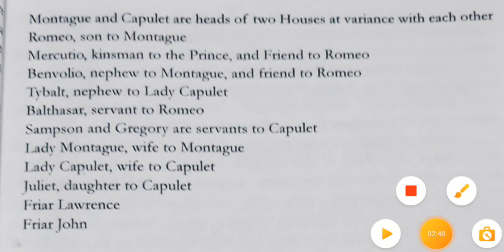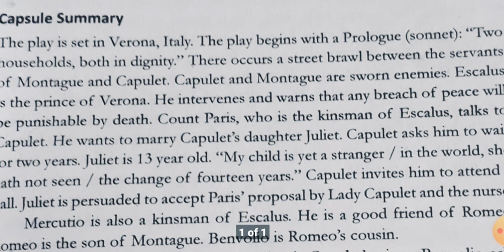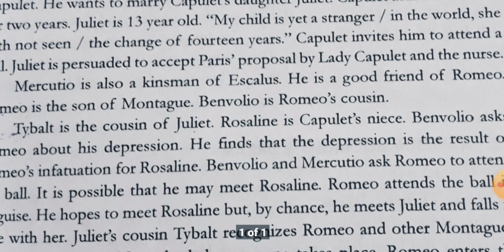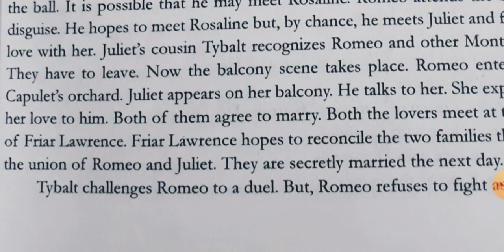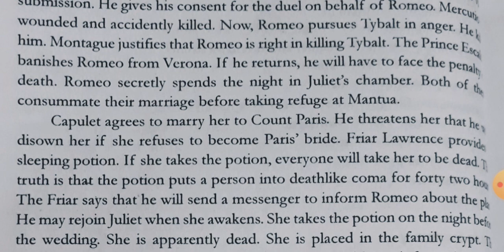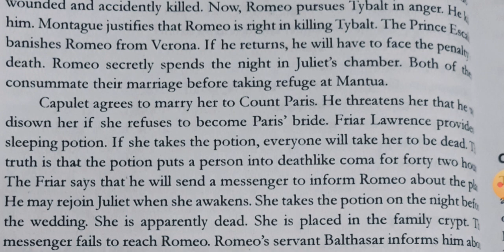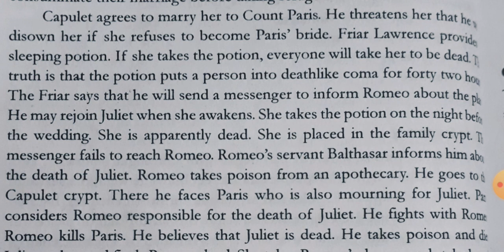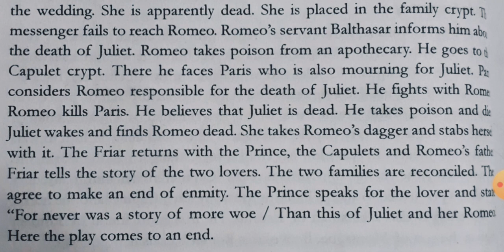Romeo & Juliet - A Romantic Tragedy of William Shakespeare || UPTGT English Literature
Important for all English Literature students 👍 Best contents for self studying students 👆👆